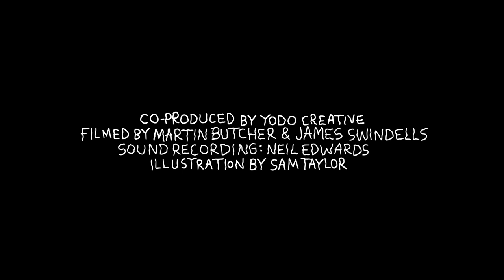Sound Gallery Sessions - Episode 4: Högni "Parallel"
An Erased Tapes film
Directed by James Swindells
Executive Producer: Robert Raths

Co-produced by Yodo Creative
Filmed by Martin Butcher & James Swindells
Sound recording: Neil Edwards

at the Erased Tapes Sound Gallery
174 Victoria Park Road, London E9

"Parallel"
Written by Högni Egilsson, Atli Bollason & Stephan Stephensen
Performed by Högni Egilsson
Published by Erased Tapes Music Publishing Ltd.

"Cage Dead"
Written by Simon Jeffes
Performed by Penguin Cafe Orchestra
Published by Editions Penguin Cafe Ltd.